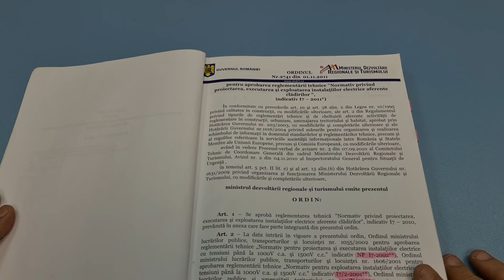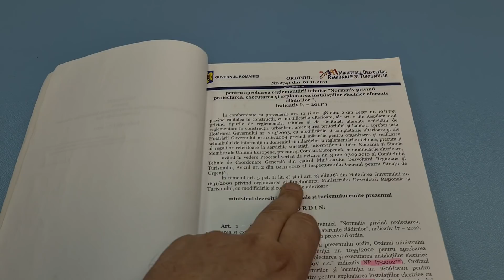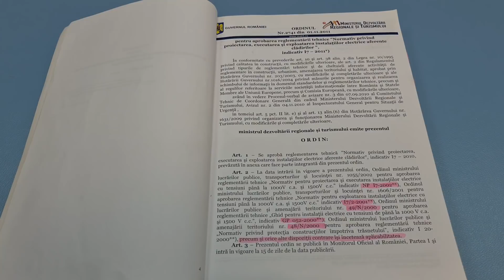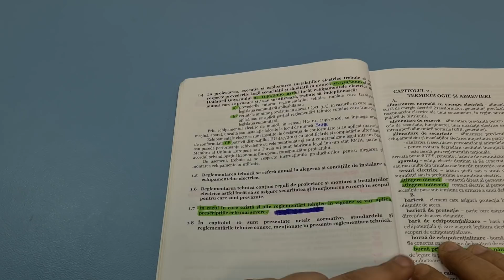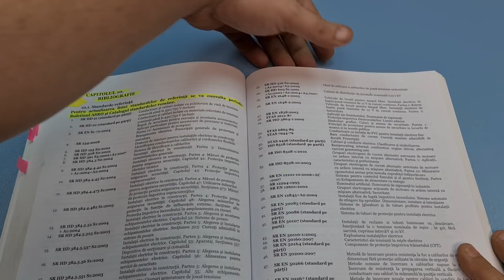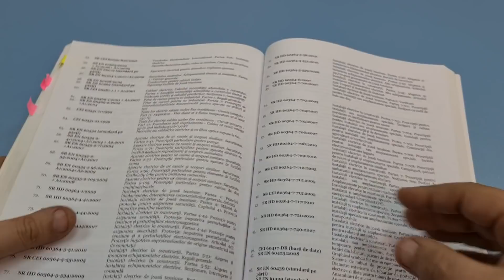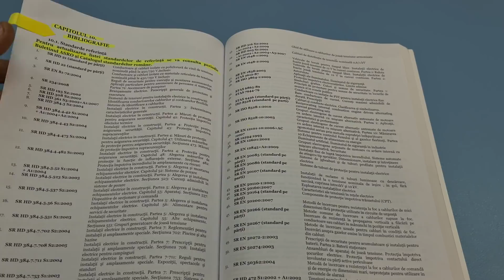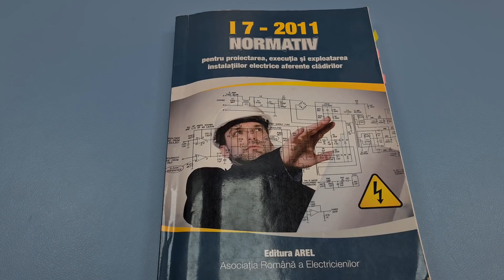Normativ I-7 2011 si Standarde SR-uri (SR HD, SR EN,STAS,ASRO)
LUNI-VINERI 9:30-16:00

Protectii AFDD

Norme,standarde si formule
Normativ I-7 pentru proiectarea, executia si exploatarea instalatiilor electrice aferente cladirilor.